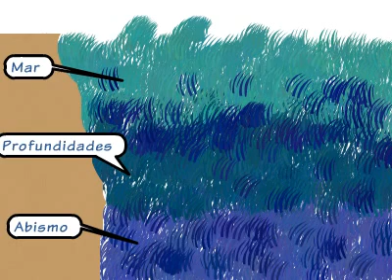50 milagros del mar Parte #4 (34-47)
Este video es la cuarta parte de una serie de cinco videos donde se podran ver los 50 milagros que ocurrieron en el mar durante la salida de Egipto (Exodo). Este video incluye los milagros del 34 al 47.